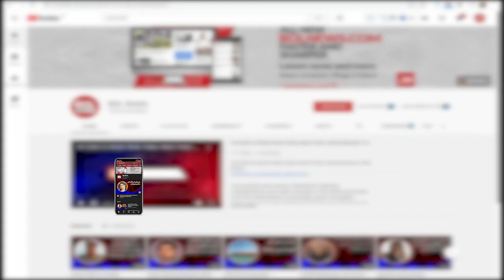Supreme Court grills ERRA on Funds Spent after 2005 Earthquake| BOL Briefs